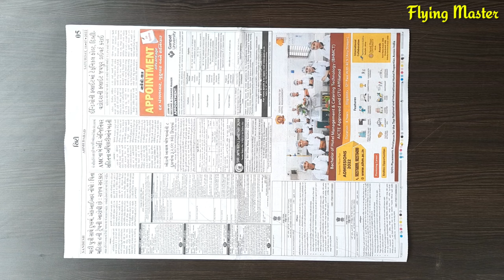How to make kite , Fox kite flying , homemade paper kite , patang kese banate hai , patang bazi